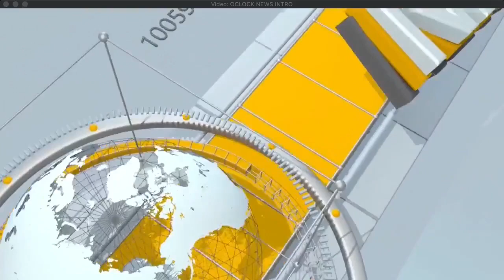BALITA (NOVEMBER 5, 2024) NONOY B.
Balita is a daily radio program anchored by Nonoy B. at Scripture Radio.